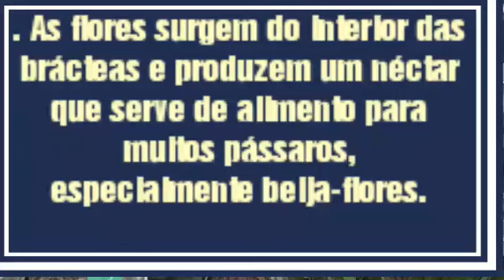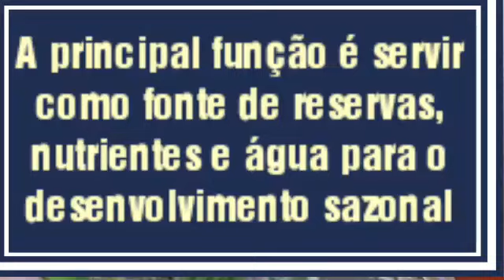Heliconia rostrata, popularmente conhecida como bananeira-do-brejo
De grega, no entanto, a helicônia não tem nada: essa espécie é nativa da Amazônia, tanto do lado brasileiro quanto da parte peruana. O estado do Acre tem tantas touceiras que, lá, elas são praticamente mato. Seu cultivo, aliás, não poderia ser mais simples, já que a planta não exige podas nem adubações regulares. Por ser espécie de clima muito quente e úmido, deve ser plantada em solo composto de partes iguais de terra e húmus, mantido úmido a maior parte do tempo.
A multiplicação é feita cortando-se partes do caule subterrâneo, chamado rizomas.